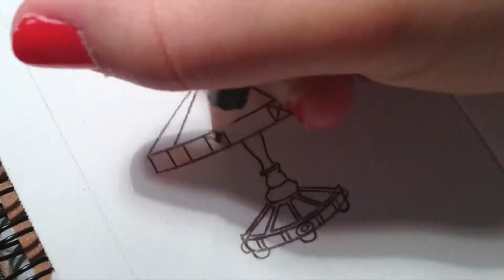"Drawing Kawaii Pocahontas🍃🐾🦝🌽"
Hello peaches! 🍑Please enjoy this next video in my "Kawaii Disney Princesses and Princes" series. All drawings are hand drawn using Prismacolor Pencils and Strathmore Colored Pencil Paper. 💖

OR, please follow on Instagram to see more videos and highlights! @misspeachypencil